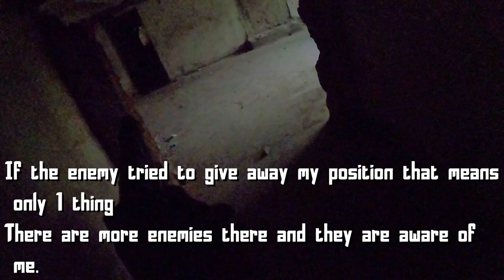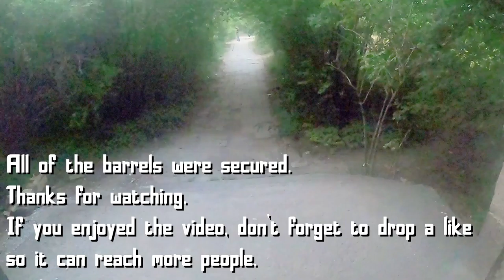MID WEEK Airsoft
Hey guys
In this video we are playing an airsoft game during the week.
What could be better if not airsoft after the working hours.

If you liked the video, drop the like button so it can reach more people.
That will help me alot :)
Thanks